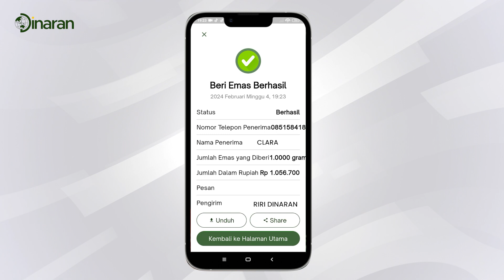Turtorial Beri Emas di Dinaran